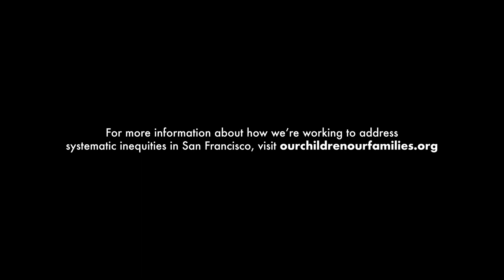OCOF - Take a Stand Against Racial Inequalities